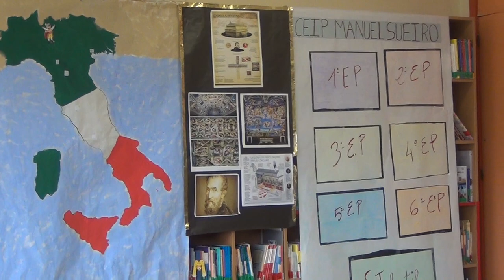L'Elisir de amore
Opera de Donizetti interpretada polo alumnado de 3º de Ed, Primariado CEIP Manuel Sueiro